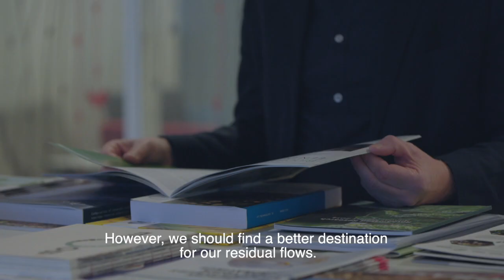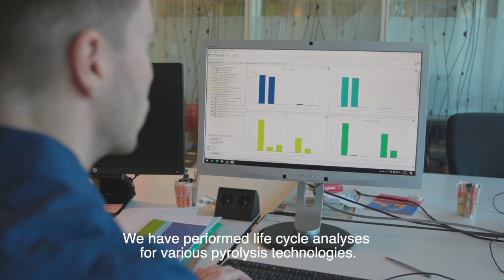Pyrolyse technieken en levenscyclusanalyses bij CoE BBE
In 2050 moet de EU en dus ook Nederland volledig circulair zijn en om dat te bereiken is het ook belangrijk dat we onze reststromen gaan gebruiken in Nederland. Wat we nu vaak doen is we verbranden ze en eigenlijk zouden we er een betere bestemming voor moeten vinden. Pyrolyse is daar een van de mogelijkheden voor.

Pyrolyse is een proces waarbij zonder zuurstof en bij hele hoge temperatuur een reststroom wordt omgezet in olie en biochar. Als reststroom kun je bijvoorbeeld denken aan afval plastics of gras van weg bermen dat gemaaid is. De olie die gevormd wordt kan weer gebruikt worden om allerlei chemicaliën te maken. In de chemicaliën industrie en de biochar is een goed voorbeeld dat je het kunt gebruiken in de afvalwaterzuivering om medicijnresten uit het afvalwater te halen.

Voor verschillende pyrolyse technologieën zijn er ook levenscyclusanalyses uitgevoerd.  Dankzij deze analyses zijn we nu te weten gekomen voor welk type reststromen je op verschillende manieren van pyrolyse deze het beste kan verwaarden, milieutechnisch gezien.

Benieuwd wat het Centre of Expertise kan betekenen voor jou op het gebied van dit onderwerp? Neem dan contact op!